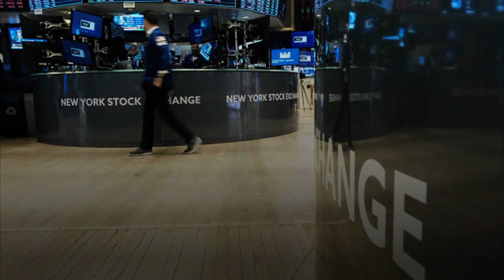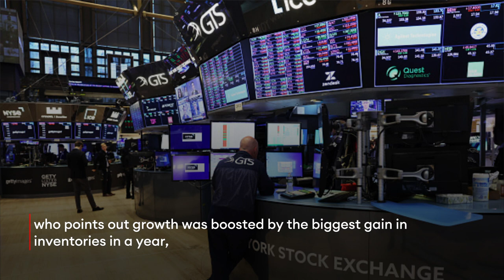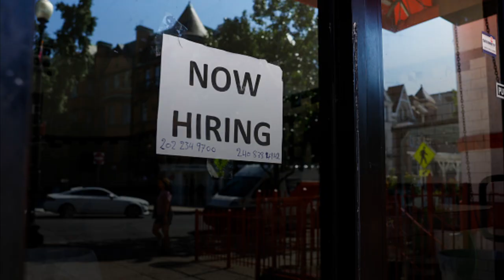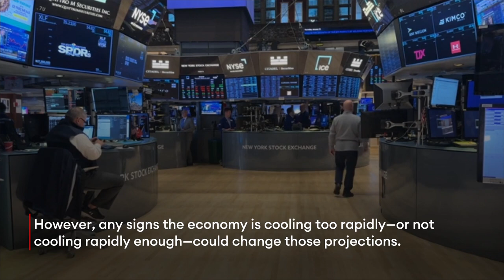Why Experts Predict A Return To Negative Economic Growth—And Potential Recession—Despite Strong GDP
The U.S. economy grew more than expected in the fourth quarter despite key measures of activity—including consumer spending and business investments—weakening amid worsening layoffs and a deteriorating overall outlook, prompting experts to warn the economy could start to shrink again as soon as this quarter.